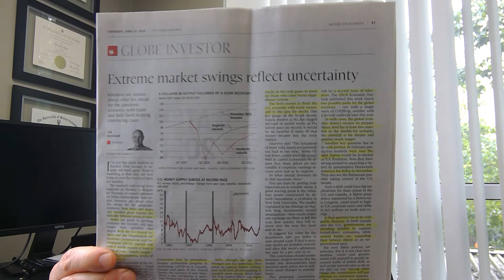Caution follows Optimism - The Market Minute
In this week's Market Minute(C) Peter talks about the US Fed's decision to hold steady on rates, the OECD's warning on the impact of the pandemic on the global economy and the three factors that will influence both the Bears and the Bulls moving forward.